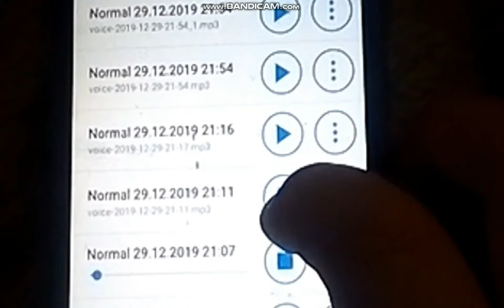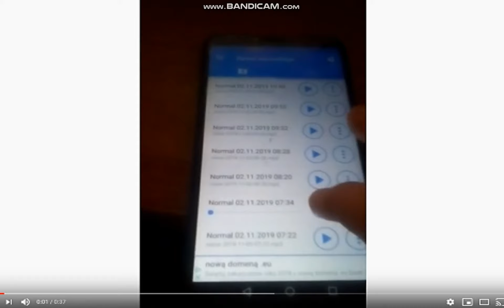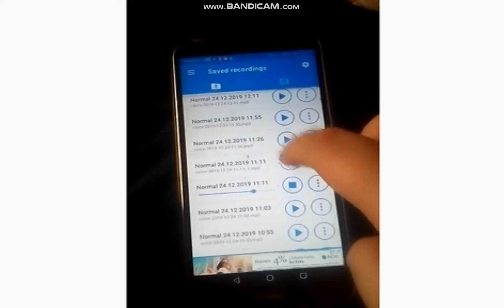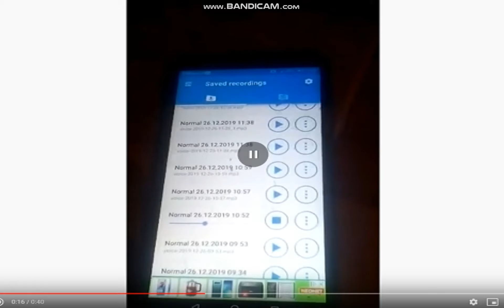voice changer app games 2017